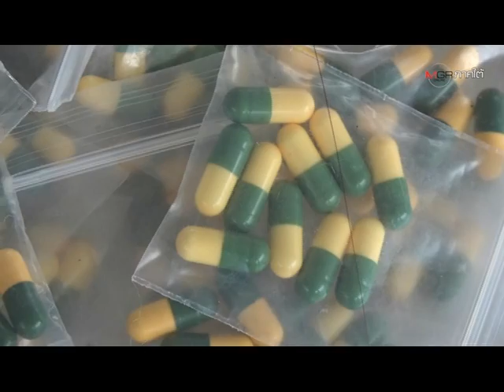จนท.สนธิกำลังบุกค้น “ปั๊มป้าปุก” ปั๊มดังในควนกาหลง จ.สตูล พบปล่อยเงินกู้-พัวพันยาเสพติด